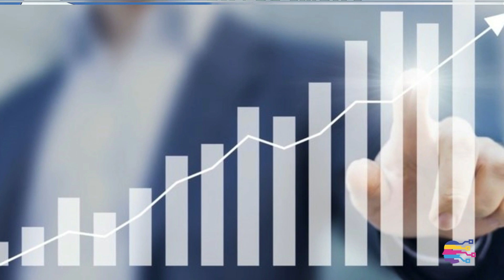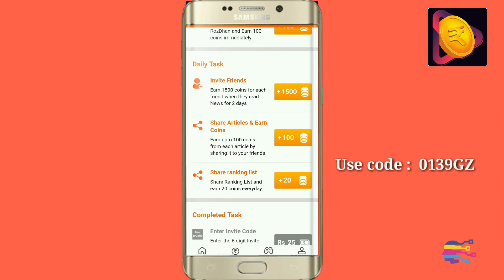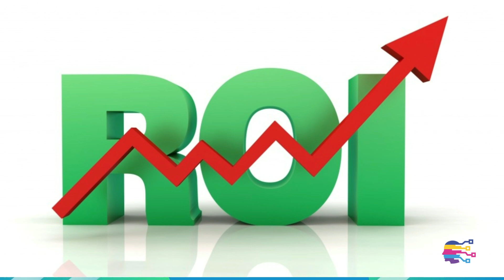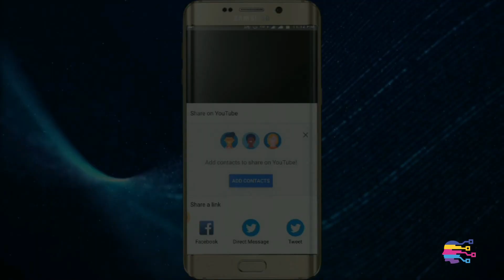How to start mug printing business telugu | low budget business ideas in telugu - 352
How to start mug printing business telugu. mug printing business full details in telugu. small business ideas from home in telugu. @TeluguSelfEmployment
This video is non-promotional, You need to get proper training & knowledge About the concerned employment idea. Before starting a business, I suggest you first get training & other knowledge from the manufacturer of the machine.
this video is created only to provide educational information about the above said business. This channel is not responsible for any profit or loss in any business. It all depends on business strategy and your hard work.
You must research yourself before start any business. this video is for education purposes only.